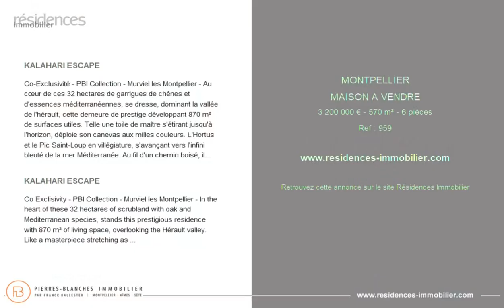MONTPELLIER - MAISON A VENDRE - 3 200 000 € - 570 m² - 6 pièce(s)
Référence : 959

KALAHARI ESCAPE

Co-Exclusivité - PBI Collection - Murviel les Montpellier - Au cœur de ces 32 hectares de garrigues de chênes et d'essences méditerranéennes, se dresse, dominant la vallée de l'hérault, cette demeure de prestige développant 870 m² de surfaces utiles. Telle une toile de maître s'étirant jusqu'à l'horizon, déploie son canevas aux milles couleurs. L'Hortus et le Pic Saint-Loup en villégiature, s'avançant vers l'infini bleuté de la mer Méditerranée. Au fil d'un chemin boisé, illuminé par les clartés de majestueux chênes centenaires se dévoile la propriété. Nous gravissons l'escalier à double révolution et découvrons un séjour de 140 m² accueillant et enveloppant. Dans le prolongement de l'espace, la cuisine de belle facture, semi-ouverte et entièrement équipée se développe entièrement vers les terrasses et les deux piscines extérieures de 8 et 12 mètres de long éveillant ainsi l'inspiration du plaisir de cuisiner au grand air. Sur ce niveau, accessible par le séjour, un espace intimiste de sensiblement 16 m² profite d'une vue exceptionnelle sur les pics et la garrigue environnante. À présent, empruntons l'escalier suspendu afin d'atteindre le premier étage. Ici, la sphère privée dessert 3 masters suites de respectivement 42, 45 et 62 m². Attenant à cette dernière suite, positionnés sur le point culminant de la maison, un espace dressing de 17 m² ainsi qu'un espace bureau de 15 m² viennent s'ajouter. Et, c'est au rez-de-jardin que nous trouverons la dernière master suite de 44 m² ainsi qu'un studio de 35 m². Toujours sur ce niveau, nous accédons à une cave à vin destinée aux amateurs des plaisirs de Bacchus, à un volumineux espace de 100 m² convenant pour un certain nombre d'attributions (salle de danse, de réception ou encore de loisirs) et à une salle de sport de 25 m². Maintenant, plongeons dans l'immensité des extérieurs. Les 32 hectares de garrigues composées de différentes espèces de chênes, d'oliviers et d'essences méditerranéennes confèrent une tranquillité sans équivalence. Une première piscine à débordement accessible directement par les pièces de vie favorise le farniente et le plaisir retrouvé du slow living. La seconde piscine située en contrebas de la propriété s'inscrit dans ce cadre privilégié comme la promesse d'instants festifs en famille ou entre amis. Cette demeure majestueuse nous procure un confort certain qui trouve son écho dans la qualité de ses prestations. Les revêtements proviennent de la Maison Porcelanosa, chaque faïence, chaque texture, chaque technique de finition participent à édifier le charme de cette propriété et de cette volonté manifeste de préserver une harmonie entre modernité et tradition. Le Plus: Maison de gardien à rafraîchir. Forage. Commodités à proximité. Diverses pièces techniques complètent l'ensemble. Un garage 5 véhicules. Les emplacements extérieurs permettent d'accueillir jusqu'à 20 véhicules en accès direct à la propriété. Notre Avis: À la fois rempart et vigie face au monde extérieur, cette demeure assume plusieurs rôles indispensables afin de célébrer avec style et harmonie un cadre luxueux orienté vers le bien-être. Dossier sur demande. "Une Vision Authentique et Contemporaine de l'Immobilier de Luxe." Franck Ballester Carl Vuillecard +33 (0) ® Toute reproduction, inspiration, modification est interdite.

KALAHARI ESCAPE

Co Exclisivity - PBI Collection - Murviel les Montpellier - In the heart of these 32 hectares of scrubland with oak and Mediterranean species, stands this prestigious residence with 870 m² of living space, overlooking the Hérault valley. Like a masterpiece stretching as far as the horizon, it offers its residents a wonderful view. The Hortus and the Pic S